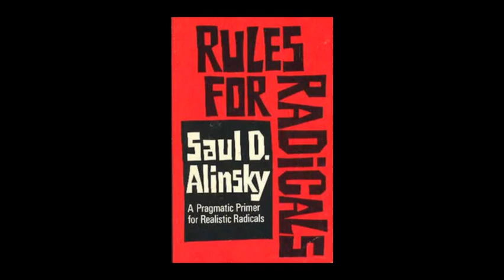Rules for Radicals, Saul Alinsky PART #1 Complete Audiobook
Rules for Radicals: A Pragmatic Primer for Realistic Radicals is a 1971 book by community activist and writer Saul D. Alinsky about how to successfully run a movement for change. It was the last book that Alinsky wrote and was published shortly before his death in 1972. His goal for the Rules for Radicals was to create a guide for future community organizers to use in uniting low-income communities, or "Have-Nots", in order for them to gain social, political, legal, and economic power. Within it, Alinsky compiled the lessons he had learned throughout his experiences of community organizing from 1939–1971 and targeted these lessons at the current, new generation of radicals